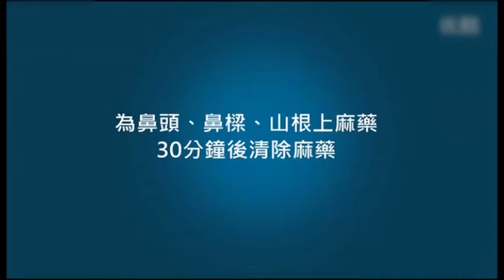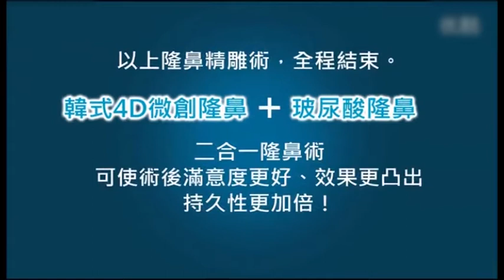Nose lifting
鼻综合视频 （玻尿酸+隆鼻）